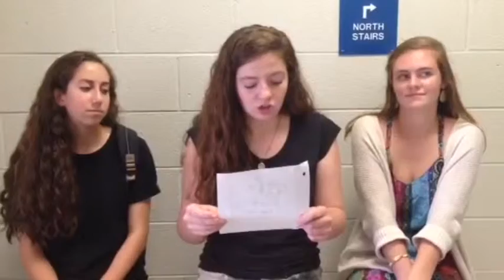Muscle contraction- Mr. Baker anatomy